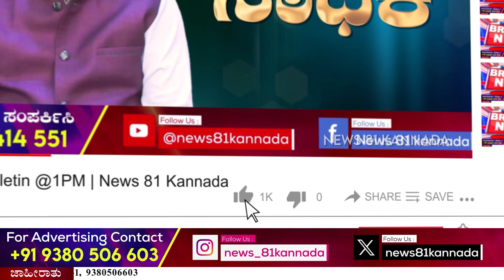Bengaluru Deadly Playgrounds : BBMP ಅಧಿಕಾರಿಗಳಿಗೆ ಇನ್ನೆಷ್ಟು ಬಲಿ ಬೇಕು..? | News 81 Kannada